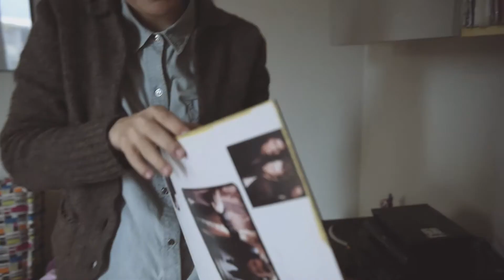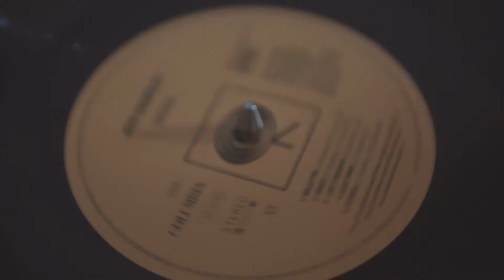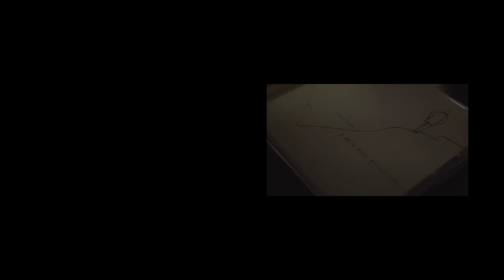Livia Ferri | Dots | Invito a Cena #7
Chef: Teresa

Artista: Livia Ferri

Brano: Dots

Livia Ferri suona Chitarre Serracini

Buon appetito